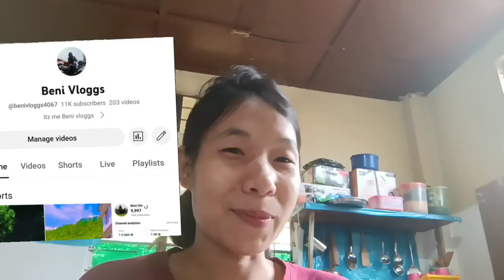delicious taro roots cook and eat||Daily couple vlog